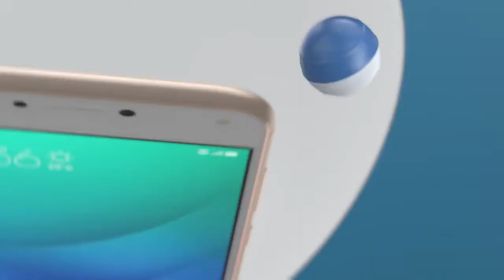ASUS ZENFONE 4 MAX PRO COMMERCIAL EN From Commercials World, Funny Little Stories